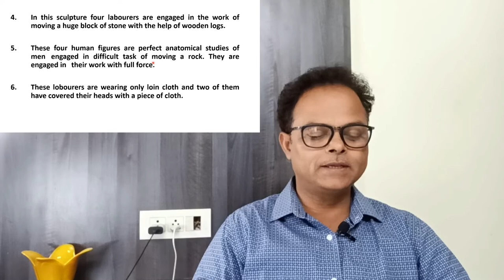Triumph of Labour painting class 12 by d.p. roy chowdhury/triumph of labour painting description